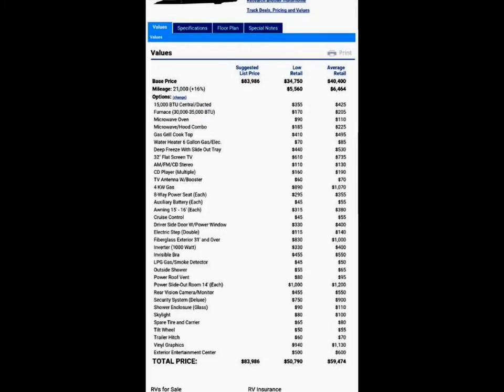2008 jayco greyhawk 31SS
Click the link the link below to view more on this RV and others. Also to view the complete website click the link in this Verbiage.
Sell My RV Today is the largest for sale by owner internet website for Recreational Vehicles. National Multi List is ranked #1 on the web when it comes to buying or selling used RV's! Have one of our experienced representatives help you get your used rv sold today! Sell My RV Today is the largest for sale by owner internet website for Recreational Vehicles. National Multi List is ranked #1 on the web when it comes to buying or selling used RV's! Have one of our experienced representatives help you get your used rv sold today!